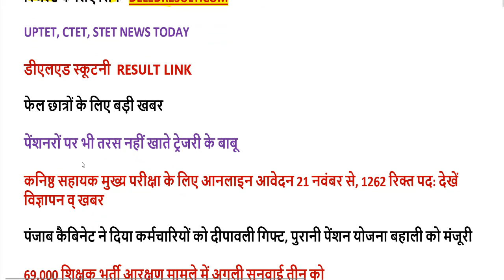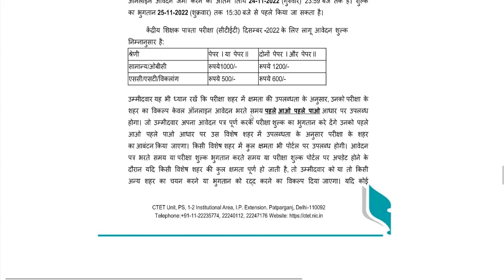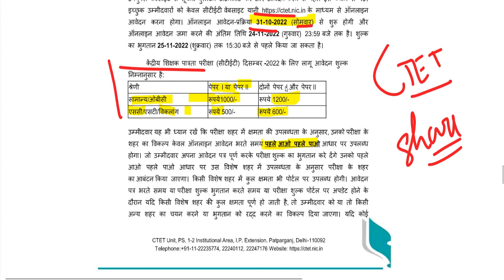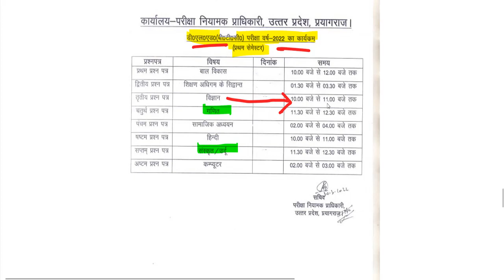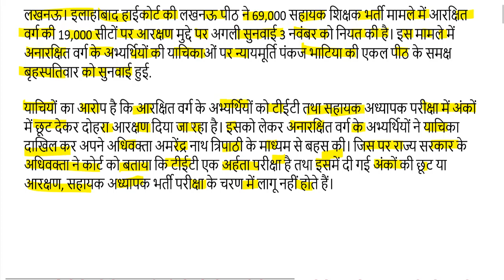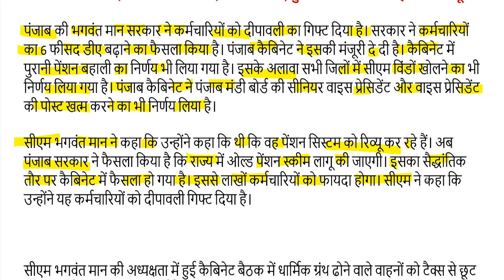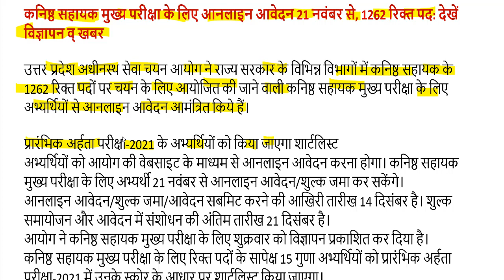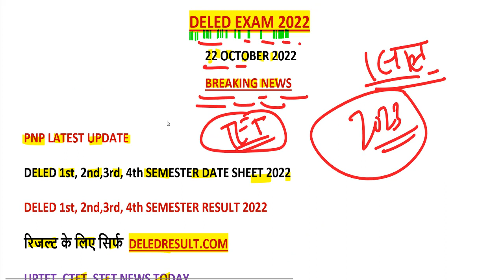DELED 1,2,3,4 Semester Exam Date 2022 / deled result 2022 / BTC B.ED CASE UPDATE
97000 शिक्षक भर्ती लेटेस्ट अपडेट यहां देखें-

2nd semester admit card 2021
4th semester result 2021